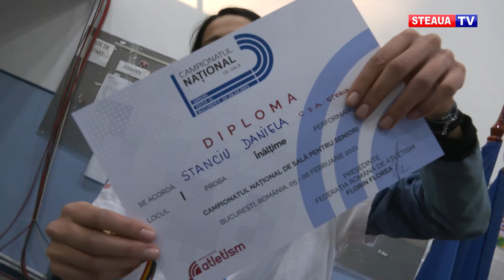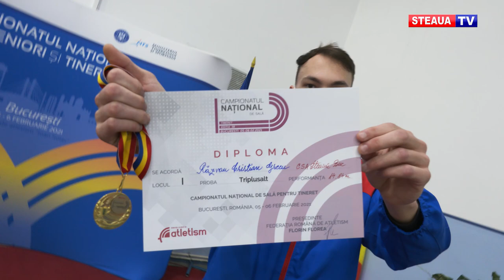Atleții de la Steaua, în prim-plan-ul Campionatelor Naționale în sală pentru seniori și tineret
Sala “Ioan Soter” din București a găzduit la finalul săptămânii trecute întrecerile Campionatelor Naționale de atletism în sală pentru seniori și tineret. Atleții de la clubul Steaua București s-au aflat în prim-plan-ul competiției, reușind să cucerească 15 medalii, dintre care trei de aur, șapte de argint și cinci de bronz.

Startul l-a dat Daniela Stanciu. În vârstă de 33 de ani, sportiva pregătită de către Oana Pantelimon și-a trecut în palmares al 15-lea titlu național consecutiv.

După o accidentare care l-a ținut departe de competiții un an de zile, Răzvan Grecu a pus capăt calvarului cu un argint la seniori și un aur la tineret în proba de triplusalt.

Dorin Rusu, la 800 și 1.500 m, și Mihai Pîslaru, la 400 m, au cucerit, la rândul lor, medalii de argint pentru Steaua în week-end și privesc cu încredere spre competițiile următoare.